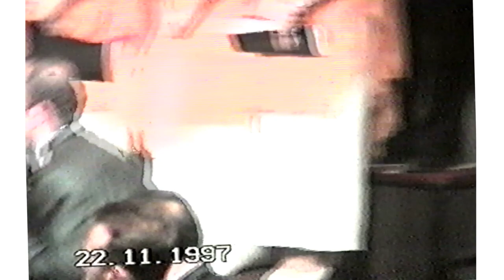55. SANAT YILI'NDA AVNİ ANIL PLAKET TÖRENİ (22 Kasım 1997)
Devlet Sanatçısı Şef Dr. Teoman ÖNALDI yönetimindeki İzmir Devlet Klasik Türk Müziği Korosu'nun 22 Kasım 1997 tarihinde, İzmir Fuar İsmet İnönü Sanat Merkezi'nde düzenlediği,  "AVNİ ANIL 55. SANAT YILI" adlı konserden. Konserin solisti ise Devlet Sanatçısı İNCİ ÇAYIRLI.
Sunucu: İdil ÖZTAMER (TRT İzmir Radyosu Spikeri)
Koro Müdürü: Güner ÖZKAN
 Plaket Töreninde (22 Kasım 1997 )
Kültür ve Turizm Eski Bakan İstemihan TALAY
İzmir Belediye Başkanı Burhan ÖZFATURA
İzmir Vali Yardımcısı Ramazan URGANCIOĞLU hazır bulundu.

Bu konserde görev alan sunucumuz  İdil ÖZTAMER'e, Avni ANIL, İnci ÇAYIRLI hocalarımıza, koro sanatçılarımızdan Mustafa TARIMCIOĞLU, Mithat AKGÖKÇE, Seyfi URAŞ, İrfan KARAKİRAZ, Metin GÜLEN, Sami MUTLU kardeşlerime ve konserin kamera çekimini yapan Zeyyat CİLASUN kardeşime  Allah'tan rahmet diliyorum.
Konserin videosu; İzmir Devlet Korosu eski şefi Hayati ÇİFTÇİ kardeşimin arşivindendir.
Kamera çekimi:Zeyyat CİLASUN
Video düzenleme:Hakkı DEMİROK